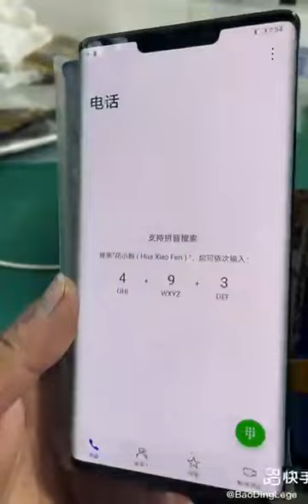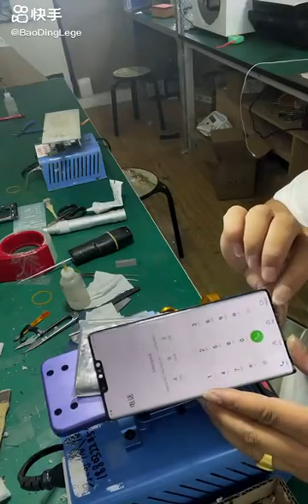3 in 1 Middle Frame LCD Screen Glass Separator Operation Inclined Left Right Move Big Suction Power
Aliexpress shop
Aliexpress shop